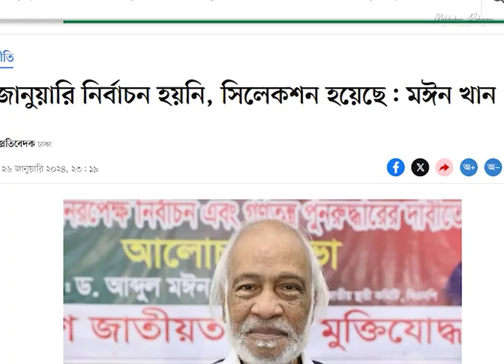যাত্রা শুরু করলো দ্বাদশ জাতীয় সংসদ